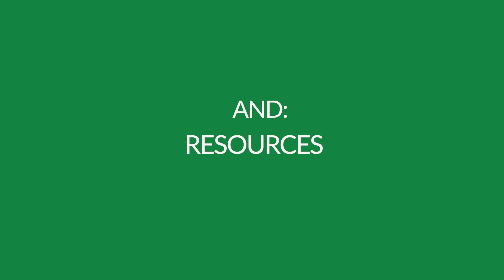Dr. William Kaelin: Unveiling the Future of Kidney Cancer Treatments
Join Nobel Laureate Dr. William Kaelin from Dana-Farber Cancer Institute and Harvard psychologist and kidney cancer patient Dr. Adam Stern as they delve into the groundbreaking research on genetic mutations causing kidney cancer. Discover the promising drugs in development and gain a patient-friendly understanding of the latest advancements in kidney cancer treatments. This enlightening conversation bridges the gap between complex research and patient understanding, offering hope and clarity for the future.

And you can see all KCRS23 presentation slides and video

we have additional resources with kidney cancer basics and some in-depth information as well.  We have printouts to take with you to doctor's appointments, along with Q&A resources and videos that explain kidney cancer.

KidneyCAN works to accelerate cures for kidney cancer by providing patient support and education, encouraging enrollment in clinical trials, advocating for research funding from Congress, and sponsoring collaborative efforts between researchers and medical communities.